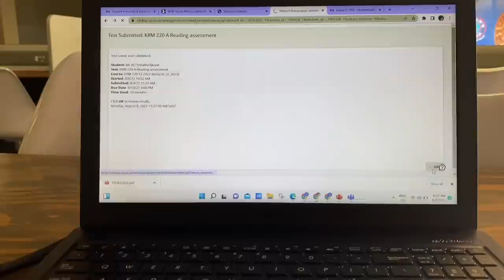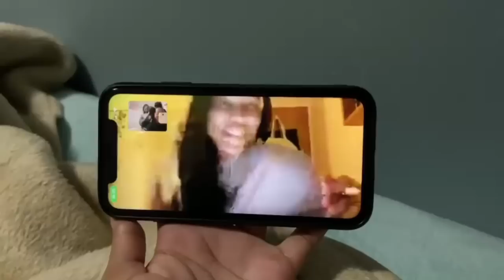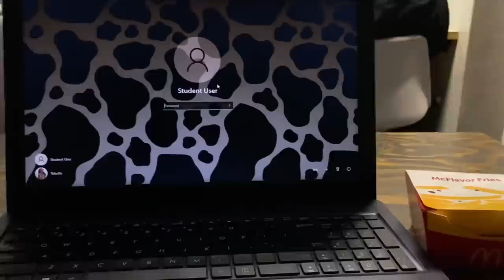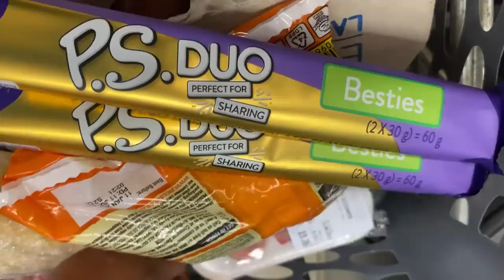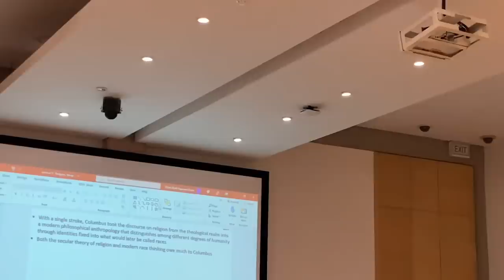Uni Diaries | bumping into love beams + lots of studying +dinner with friends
Hi love beams

Welcome to another video upload 🤍

Socials :
My friends  IG:
hlogi : @_hun_nie
fifi : @refilwe.mathibedi
nolo : @nolo.legodi

FAQ
• I am Amogelang Teballo Nkone
• I go to the University of Pretoria
•I use InShot and imovie to edit
• Using my iPhone 11 to film